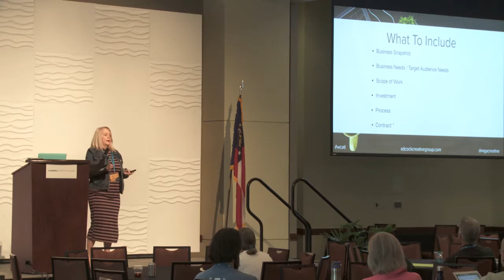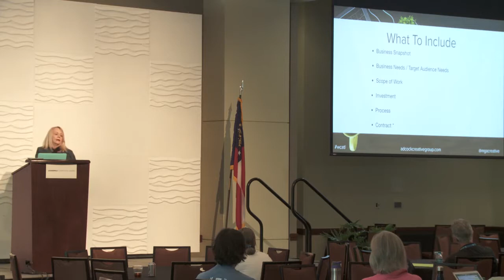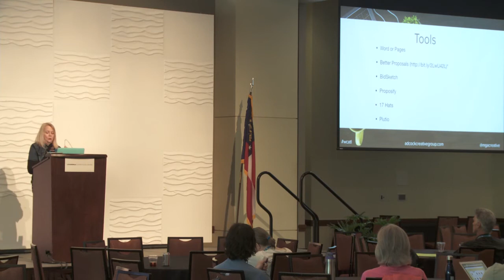Melanie Adcock: Crafting the Perfect Proposal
Do you hate writing proposals? Not sure what you should include? Learn to quickly create website proposals quickly and confidently using various tools available to a freelancer.
Session Includes: Sections to consider for your proposal, popular tools that contain templates, or creating your own template from the ones provided.